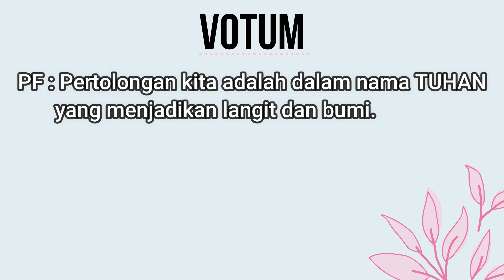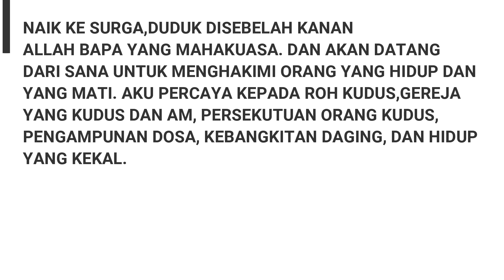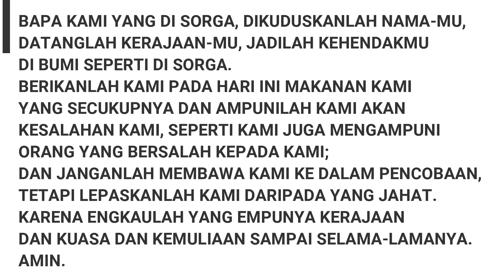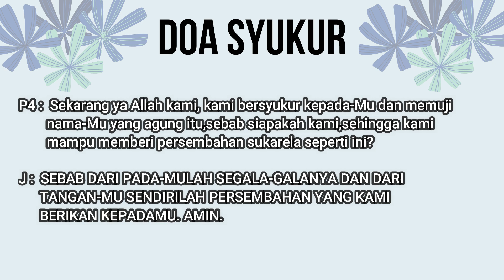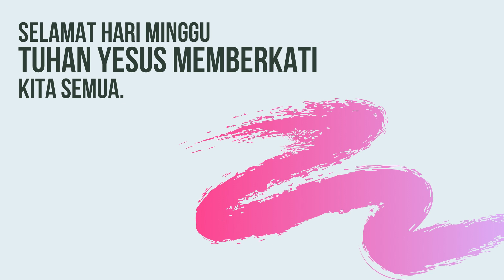GPIB JEMAAT BUKIT SION BALIKPAPAN - IBADAH MINGGU 5 APRIL 2020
Ibadah Hari Minggu I Prapaskah 5 April 2020
Pemberita Firman : Pdt. Engeline Rumajar, S.Th.
Pembacaan Alkitab : Lukas 6 : 37 - 38
Tema : Kasih Sejati

Organis : Kartika Nugroho
Editor : Jennifer Pondete, Ryan, dan Sri Dani Simbolon

- Tim Multimedia GPIB Jemaat Bukit Sion : ) -